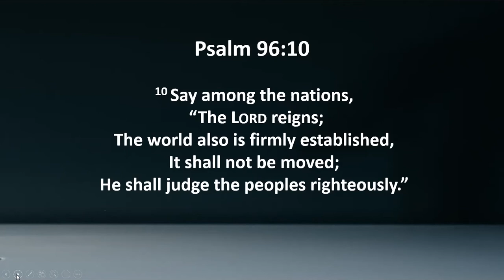Say, "The Lord Reigns"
Special Christmas Bible reading and prayer with Manny and Barbara Mill of Koinonia House® Ministries (KHM).  KHM’s mission is to facilitate the reentry of the Christian inmate into the church, workplace and society through biblical discipleship.   •  Today’s Scripture is Psalm 96:10.